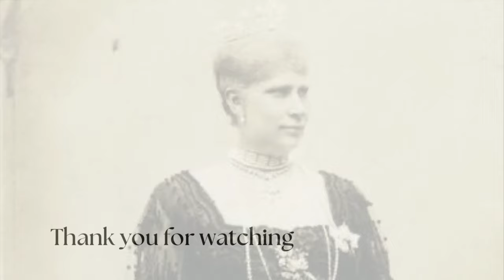Louise of Sweden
Louisa of Sweden was Queen of Denmark from 1906 until 1912, as the spouse of King Frederick VIII. Louisa was born on 31 October 1851 at the Royal Palace in Stockholm. She was the first child born to the then Crown Prince Charles of Sweden and Norway and his wife, Louise of the Netherlands. In 1852, her younger brother Prince Carl Oscar was born, but he died in 1854. The tragic death left the succession in crisis, when it became clear that her mother would be unable to have any more children due to an injury she sustained giving birth to Prince Carl Oscar. Her mother offered the Crown Prince a divorce, but he refused. Louise was passed over as heir in favour of his younger brother Prince Oscar, despite her father requesting she be his heir. This was due to the Swedish Act of Succession 1810, which abolished female succession and introduced agnatic succession...